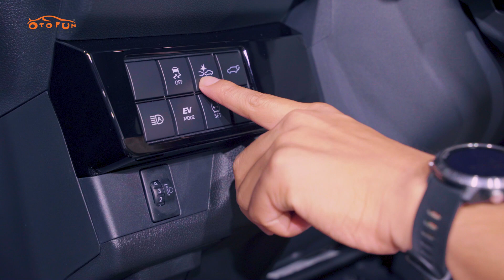Ngó nhanh Toyota Yaris Cross HEV 2023 - SUV cỡ B có cả phiên bản động cơ hybrid, giá hết hồn!!!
Toyota Yaris Cross 2023 là tân binh mới nhất trong phân khúc SUV cỡ B tại thị trường Việt Nam. Việc sở hữu động cơ Hybrid và nhiều option sẽ là điểm nhấn của Toyota Yaris Cross. Giá bán của Toyota Yaris Cross 2023 lần lượt là:
- Toyota Yaris Cross bản động cơ xăng: 730 triệu đồng
- Toyota Yaris Cross bản HEV: 838 triệu đồng.
Mẫu xe này có gì hay? Xin mời các bạn hãy cùng theo dõi hết video.
Cũng là ủng hộ bọn em ra nhiều video hơn đấy ạ :D

► Copyright:
© Bản quyền thuộc về Otofun.net